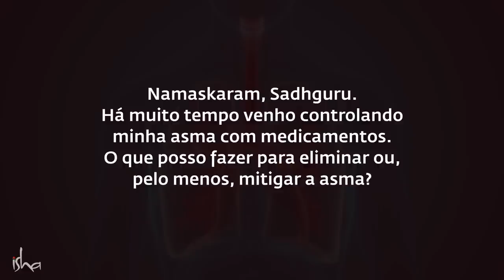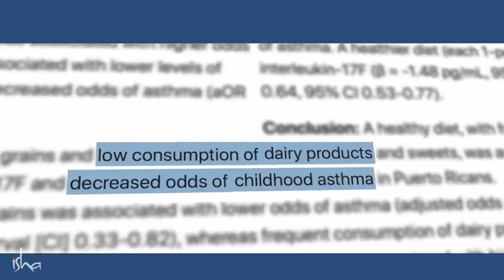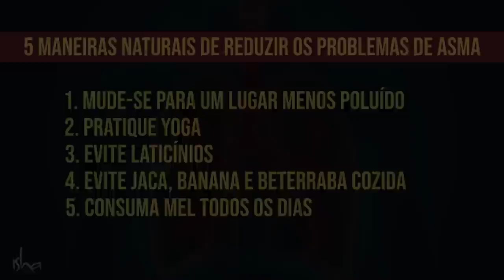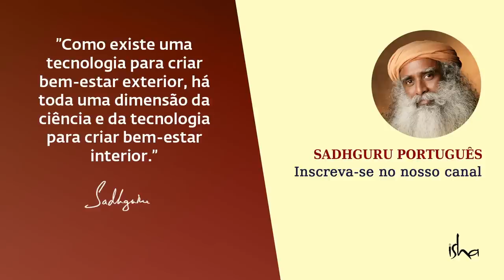5 Maneiras Naturais de Reduzir Problemas de Asma | Sadhguru Português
Sadhguru dá 5 dicas simples para aqueles que sofrem de asma, que podem ajudar a reduzir a doença.